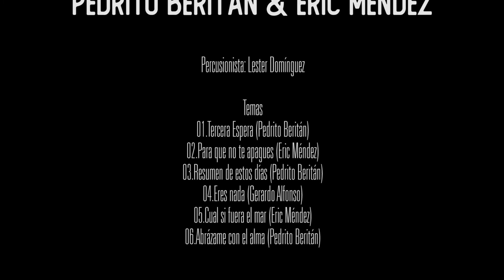Estamos Contigo / Erick Méndez & Pedrito Beritan